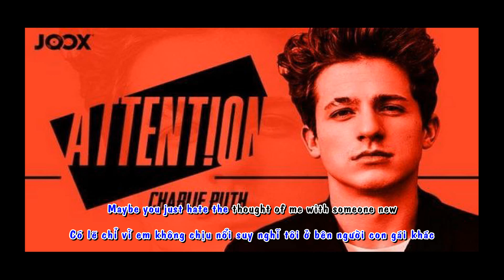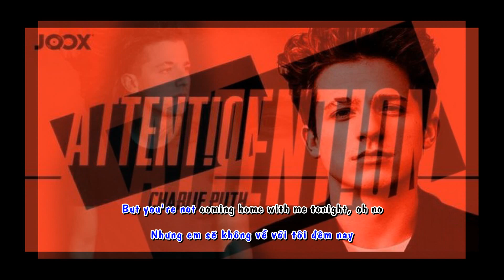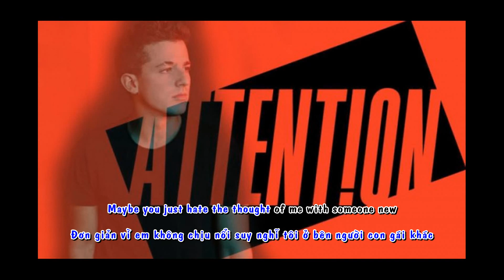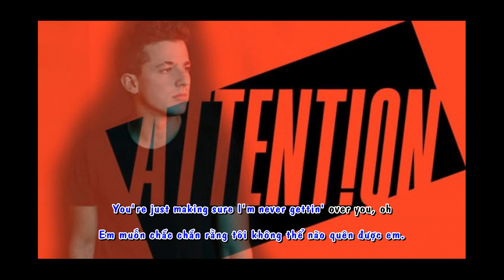[Vietsub + Kara] Attention - Charlie Puth (Lyrics)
+ Video Editor + Encode + Timer : Thùy Linh
+ Song : Attention - Charlie Puth (Lyrics)
☞Lyrics:
[Verse 1]
You've been going round, going round, going round every party in LA
'Cause you knew that I, knew that I, knew that I'd be at one
[Bridge]
[Chrous]
You just want attention
You don't want my heart
Baby, you just hate the thought of me with someone new
Yeah you just want attention
[Verse 2]
You've been running round, running round, running round throwing that dirt all on my name
You already know, already know, already know that you won
Ohh
[Bridge]
[Chrous]
[Hook]
[Bridge]
[Chrous]
Baby, you just hate the thought of me with someone else
[Hook / Outro]
What are you doin' to me? (heyy)
What are you doin', huh? (What are you doin', what?)